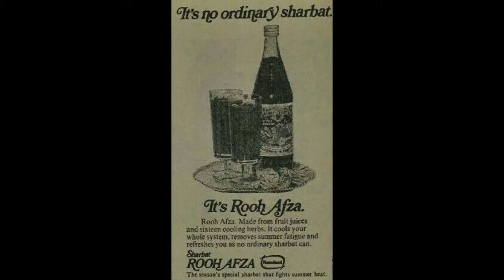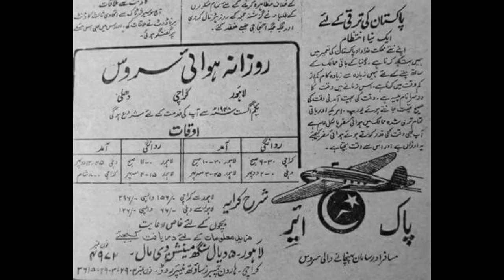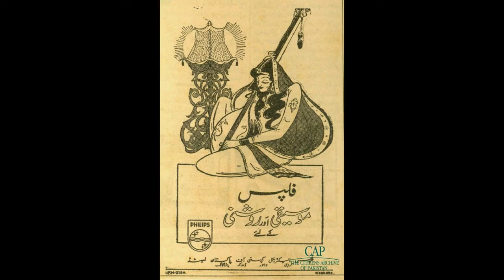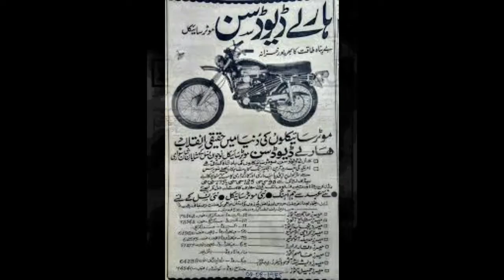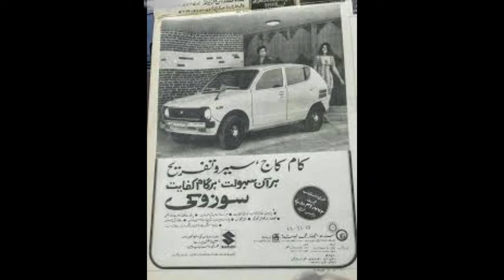Pakistani old Newspaper Ads | PTV Ads | bestinfoworld